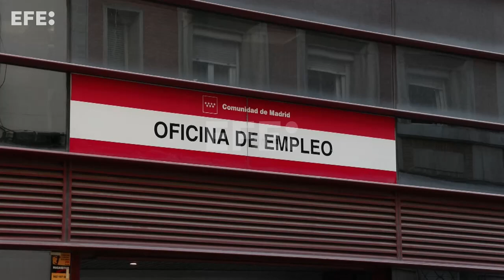19.768 desempleados más en septiembre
Madrid, 3 oct (EFE).- El número de desempleados aumentó en España en septiembre en 19.768 personas, en línea con la evolución de otros meses de septiembre, hasta dejar el total en 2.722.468, tal y como revelan los datos del Ministerio español de Trabajo ofrecidos este martes.
Los afiliados a la Seguridad Social aumentaron en 18.295 personas, un dato algo inferior al de otros meses de septiembre, que dejó el total de ocupados en 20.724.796, según las cifras proporcionadas por el Ministerio de Inclusión y Seguridad Social de España.
Edición y locución: María José Hermida